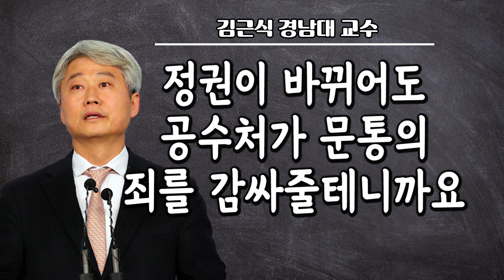공수처 관련해 대통령께 일침한 김근식 "뉴스도 보고 공부 좀 하시라"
김근식 경남대 교수는 11일 자신의 SNS에 공수처법 개정안과 관련해 대통령에게 호소하는 글을 남겼다.